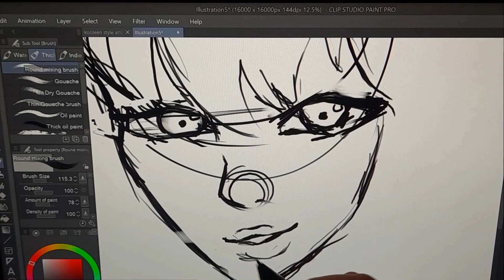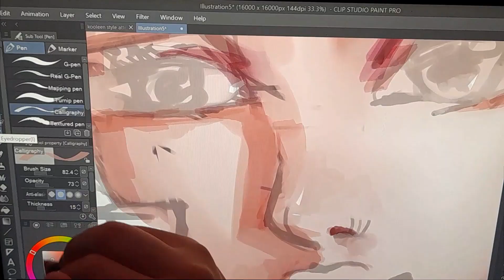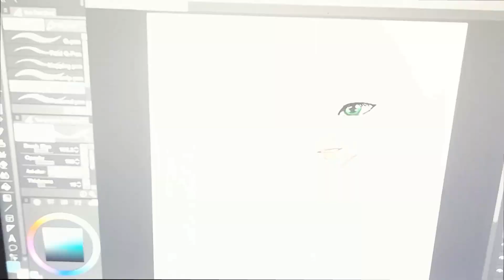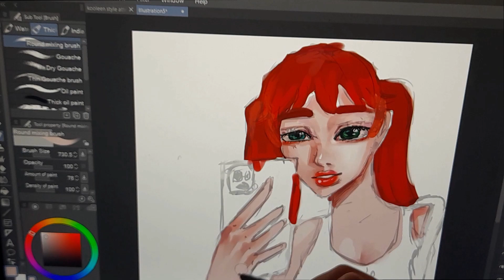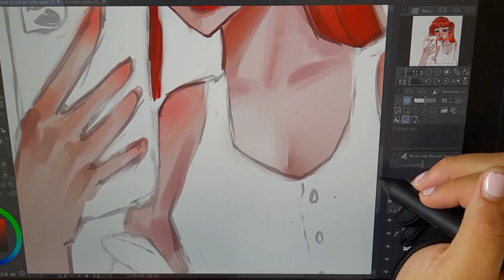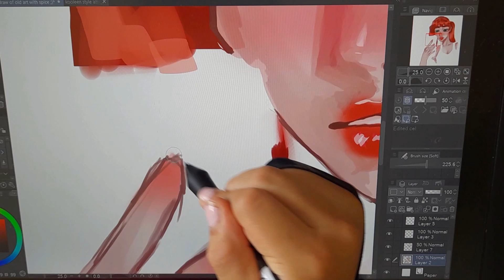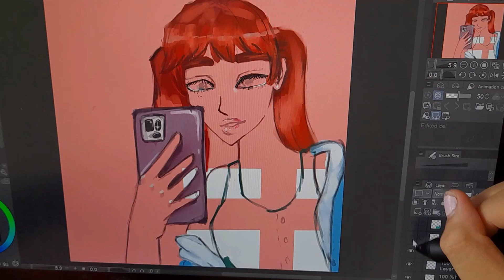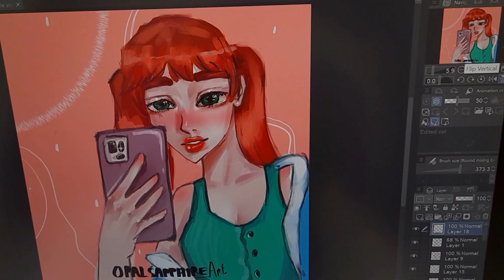THE BIG GREEN EYES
I am selling some of my art work on Etsy, please check the link below to support my small business.✌👍🙌😘😊👌💕😉

PLEASE CHECK OUT THESE AMAZON PRODUCTS LINKS AND GET SOME IDEAS FOR VALENTINE'S GIFTS OR BIRTHDAY GIFTS.

AMAZON KIDS
This link will take you to unlimited access to thousands of kid-friendly books, movies, TV shows, educational apps, and games.

Hot New Releases in Books

COLOURPENCILS (ART)

OIL PASTELS

 CONFY OFFICE CHAIRS

JEWELRY /EAR RINGS

LIP GLOSS

MASCARA  WATERPROOF

NAIL POLISH